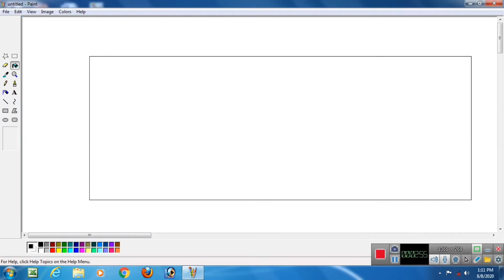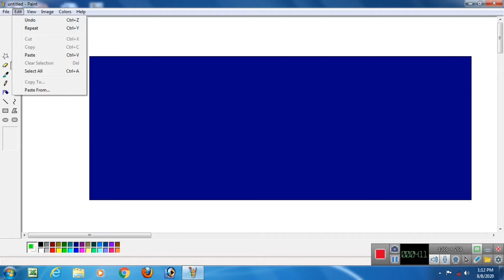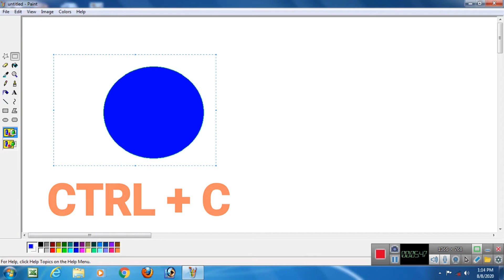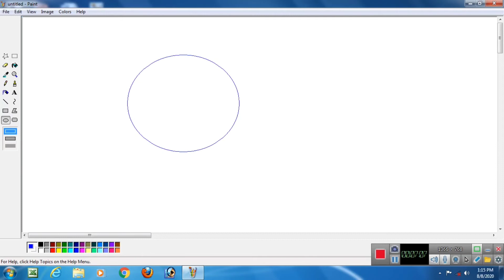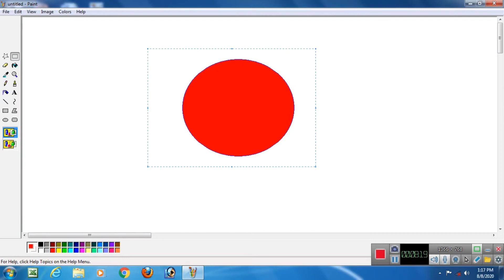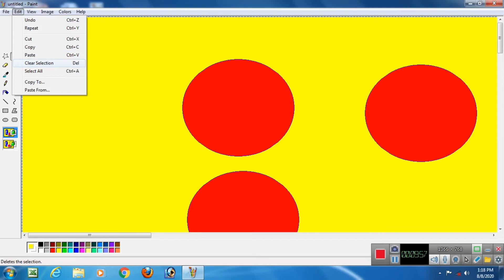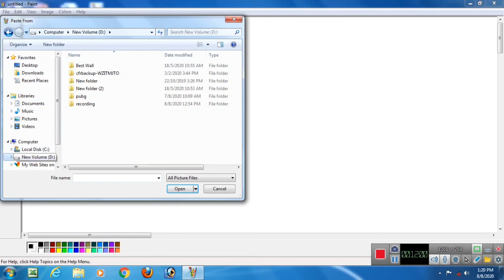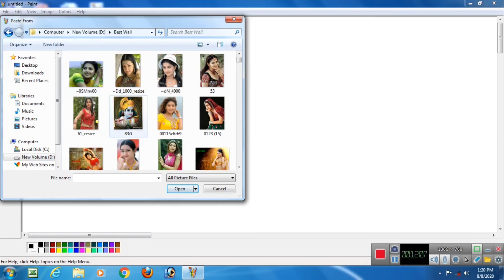Paint xp Complete tutorial in Hindi, How to use paint xp HIndi, Part -4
how to use file menu new , open,close,save , save as,print preview , page setup, print , set as Background ,exit etc.
and edit menu